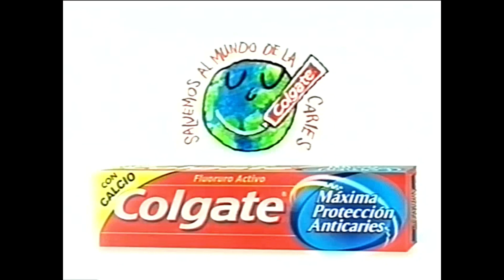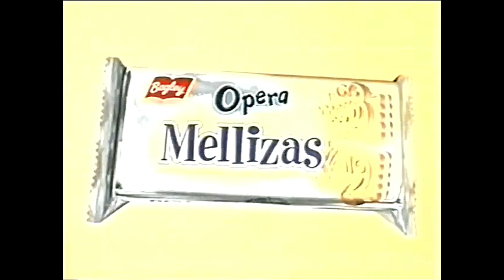Tandas Comerciales Nickelodeon (Noviembre 2003)